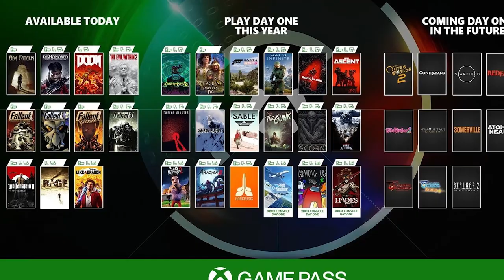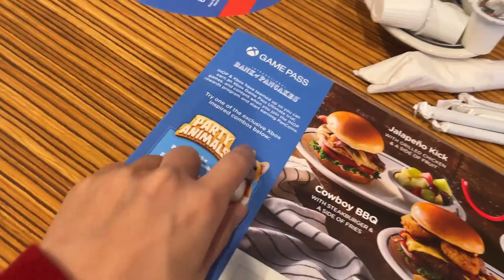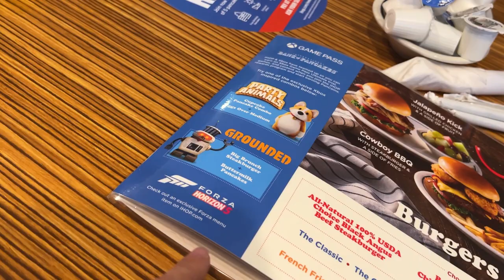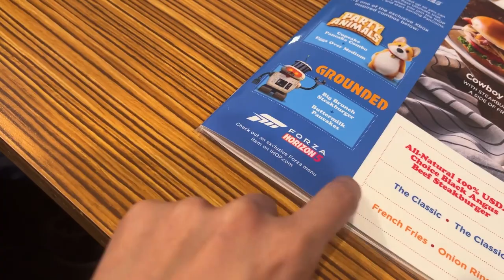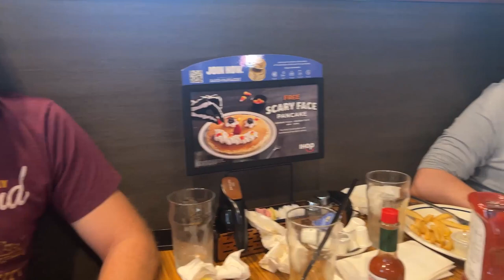Lunch Time Vlog with IHOP and XBOX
Welcome to the OGSoG podcast! Today we went to IHOP to try out the new Xbox Game Pass inspired foods  and talk about our favorite games on Game Pass!